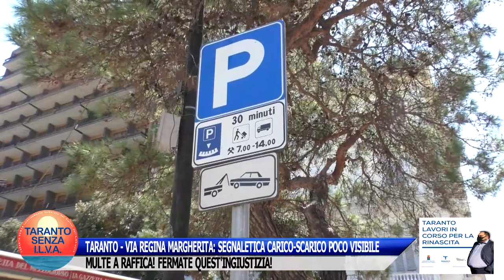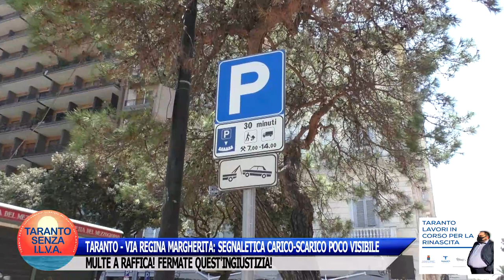TARANTO - VIA R. MARGHERITA: SEGNALETICA CARICO-SCARICO POCO VISIBILE. MULTE A RAFFICA!